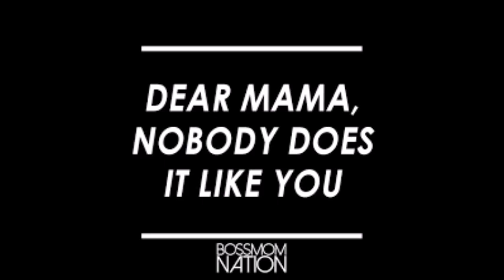dear mother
entertainment purposes only and dedicated to my mother